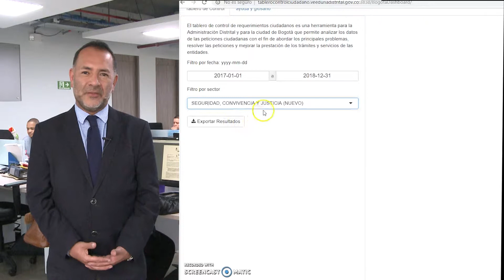Tablero De Control Ciudadano